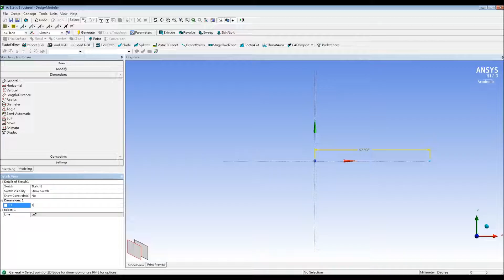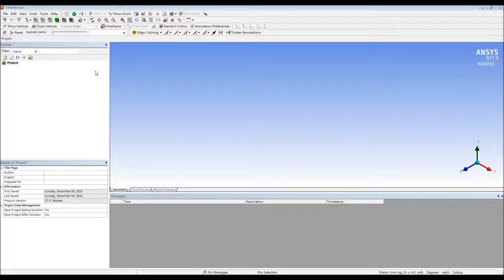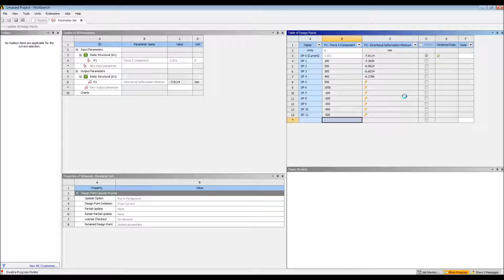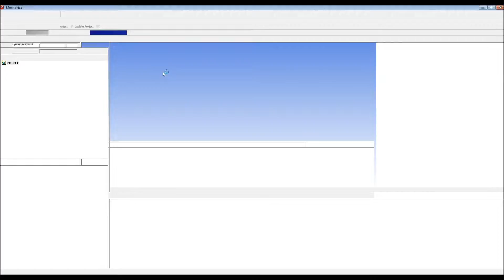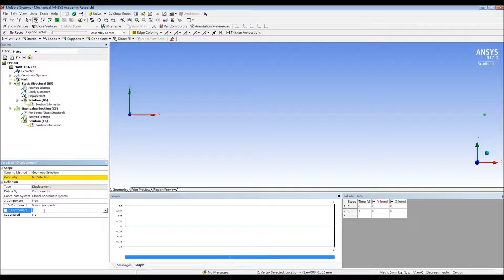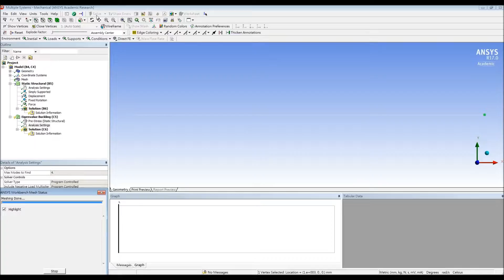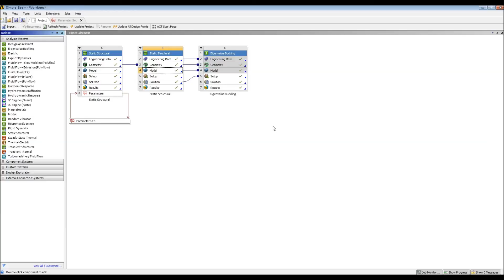Sec 10-1 17